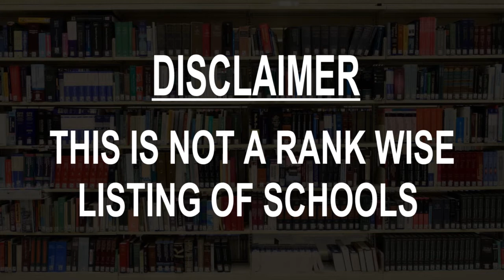Best Schools around Duluth, United States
Must Watch.. Best Schools around Duluth

Click on Bell ICON to get the notification of New Videos.This is not rank wise listing of Top Schools in Duluth, it's the list of best Schools around Duluth as per the ratings given by our users.

Listed Schools:

Marshall School
 Preparatory school
Duluth, MN, United States

Denfeld High School
 High school

Montessori School of Duluth
Montessori school

Ordean-East Middle School
 Middle school

Harbor City International School
High school

Piedmont Elementary School
 Elementary school

Stella Maris Academy - St. James Campus
 Private school

Stella Maris Academy - St John's Campus
Private school

Lake Superior Divers Supply & School
 SCUBA instructor

University of Minnesota Duluth
University
Champaign, United States